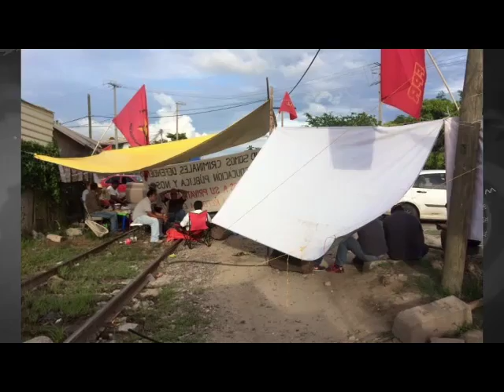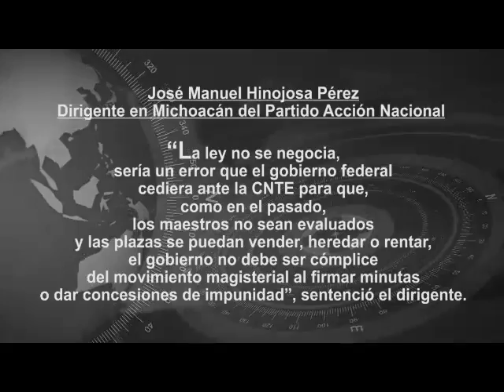Insisten en garantías para el sector económico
-+El dirigente en Michoacán del Partido Acción Nacional (PAN), José Manuel Hinojosa Pérez, se sumó a la voz de los diversos sectores económicos y sociales de la entidad que exigen se aplique la ley y se deje de  lado la actitud omisa ante los grandes problemas que afectan al país.  Dijo que el gobierno federal debe buscar la solución con diálogo, pero aplicando el Estado de Derecho,